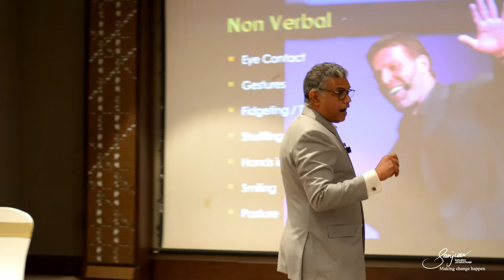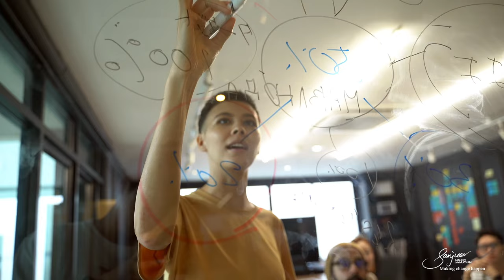End Your Fear of Public Speaking & Become More Confident | Learning with Sanjeev Jayaratnam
🌟 Transform Your Speaking Skills: From Fear to Confidence 🌟

In this empowering video, discover how to turn stressful presentations into natural, engaging conversations. Learn why trying to "make a speech" adds unnecessary pressure and how shifting your mindset to simply sharing your knowledge can transform the way you communicate. Whether you're speaking in front of a crowd or having a one-on-one conversation, these practical tips will help you connect with your audience effortlessly!

👉 Key Insights for Confidence Speaking:

- Converse, Don’t Memorize: Forget about making a "speech" — just have a conversation and share what you know.
- Stress-Free Presentations: Discover how letting go of the need to be perfect helps you stay calm and authentic.
- Engage Through Stories: See why storytelling makes your message more relatable and impactful.

🔍 Key Takeaways:

- Conversations Over Speeches: Shifting to a conversational style makes speaking less stressful and more natural.
- Share What You Know: Confidence comes from knowing your subject and speaking from experience.
- Stay Present: Focusing on your audience instead of over-preparing allows for genuine connection.

📚 Chapters:
0:00 - Introduction
0:15 - Why Speeches Feel Stressful
5:30 - The Power of Sharing
10:45 - Turn Stories Into Impact
15:20 - Be Natural, Be You
19:00 - Final Thoughts

Speaking confidently doesn’t mean being perfect — it means being authentic. Learn how to let go of fear, connect with your audience, and enjoy the process of sharing what you know!

13 People Skills That You Need to Have to Be A Great Leader | Learning with Sanjeev Jayaratnam